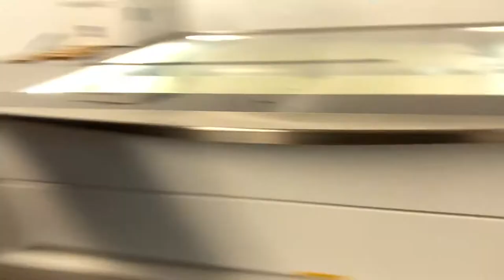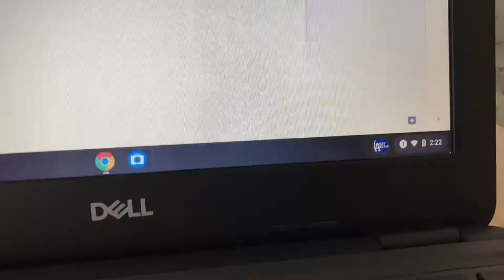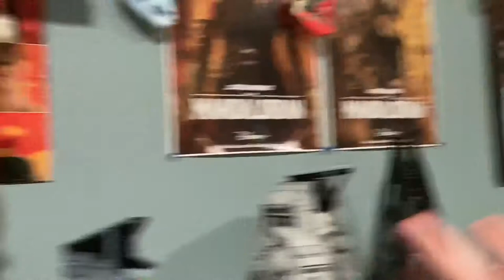Spider-Man No Way Home + Sac State Basketball Game+ Winter Formal! Christmas Vlog!